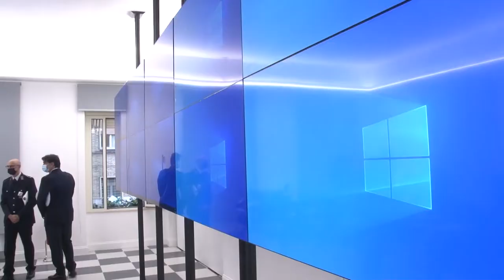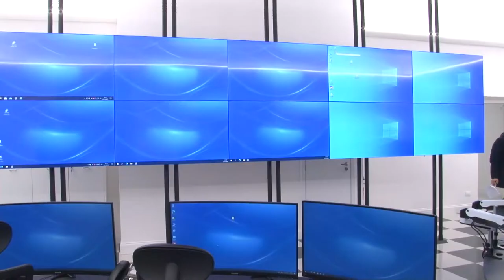Pescara. Il Sottosegretario Molteni inaugura Sala Control Room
Si chiama Sala Control Room e dal suo interno sarà possibile vigilare con 332 telecamere sulla città di Pescara. Questa mattina l’inaugurazione alla presenza del Sottosegretario all’Interno Nicola Molteni